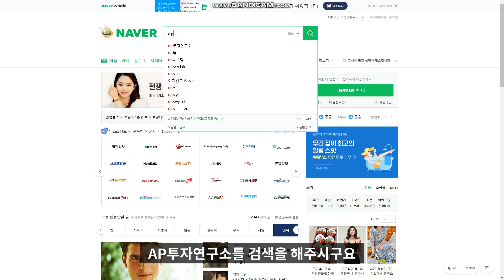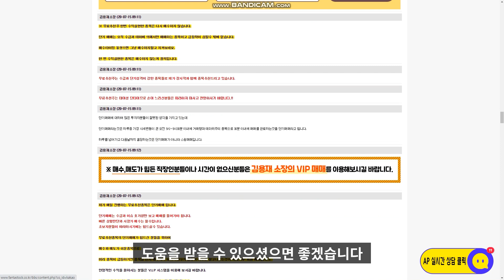이엔플러스 (074610) - 압구정도 배밭일때 가장 쌌다! 가격적인 메리트!